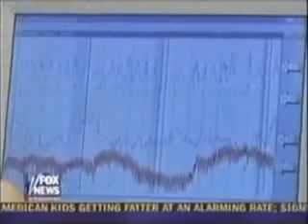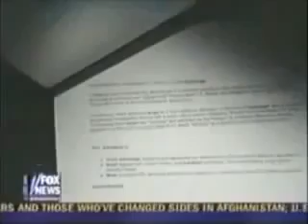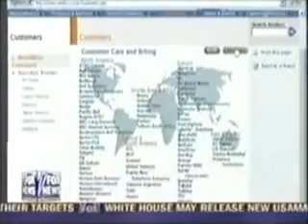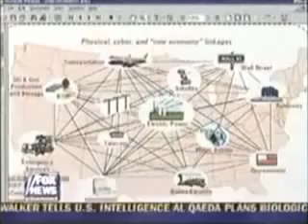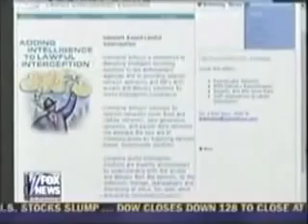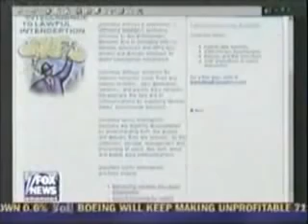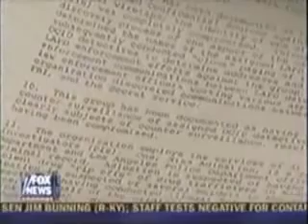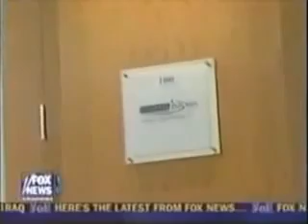The Notorious Banned FOX 9-11-2001 News Footage Israeli/Mossad Links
This was aired then immediately banned and removed from the Fox archives right after 9-11, a lot have people still have never seen it and is a must for the first step in the process.

Israeli site shows photo of kids dressed as burning Twin Towers for Purim.